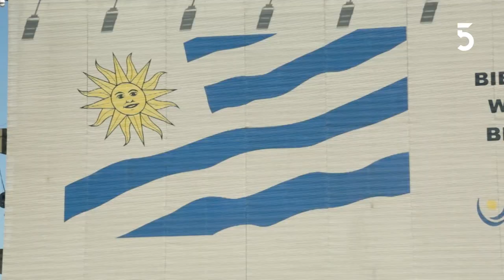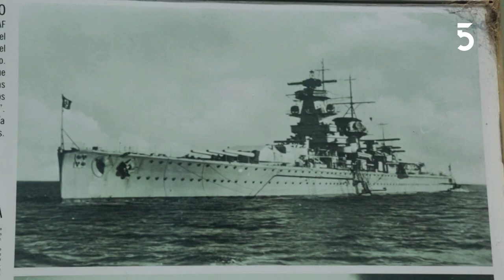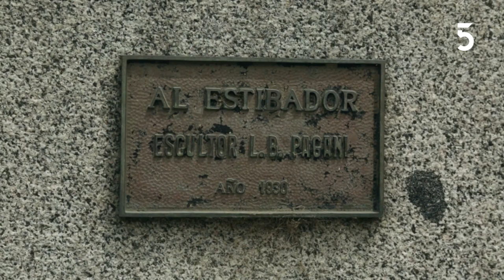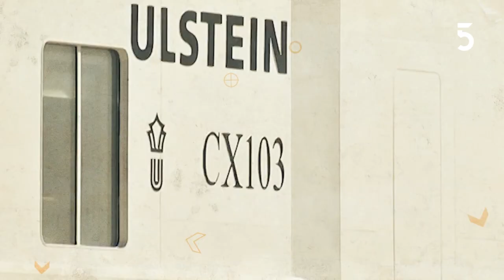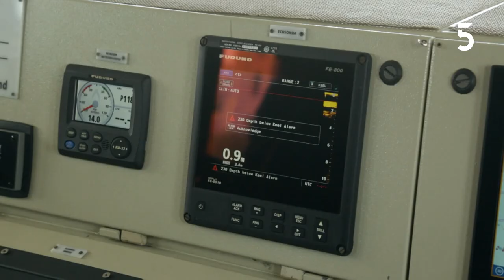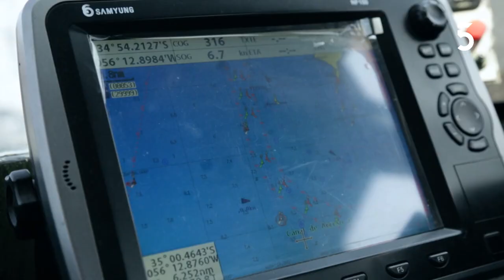Puerto de Montevideo | Patrimonio Silencioso | 26-10-2022